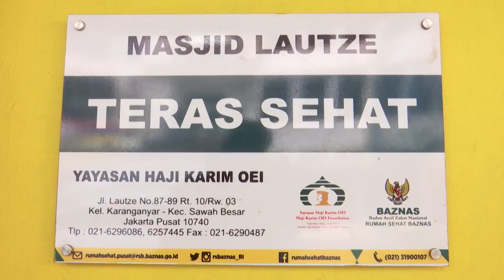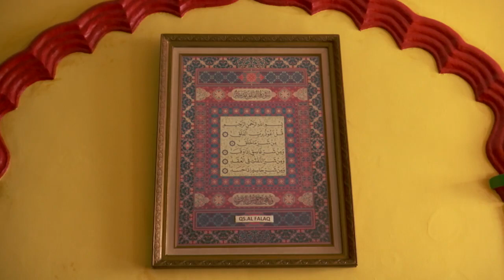Chinese Architecture Elements In Lautze Mosque (English)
Jakarta's unique Lautze mosque in Pasar Baru not only has a distinct Chinese architecture but also illustrates the long history of Indonesia's Chinese ethnic group embracing Islam.